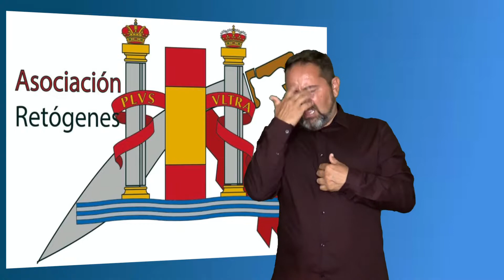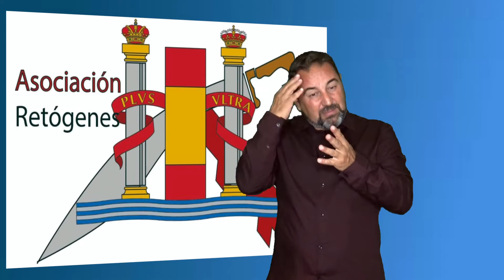RET053 LDS Y ESP